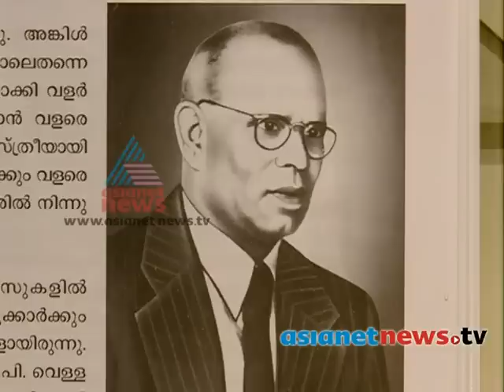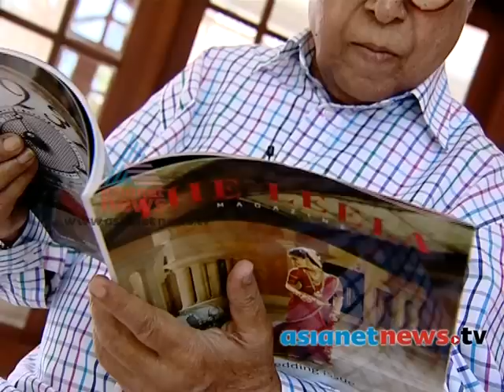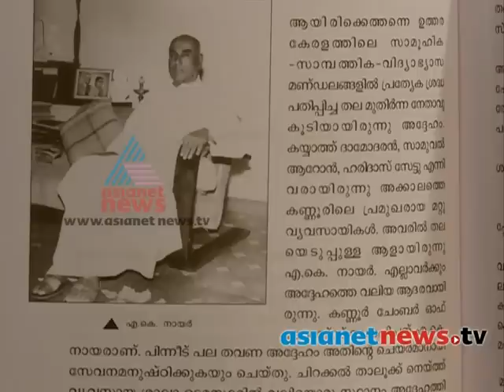Capt. C. P. Krishnan Nair on Yatra 29th Dec 2013 Part 2 യാത്ര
Yatra completed 100th episode A travelogue by Mangad Ratnakaran. This time Mangad Ratnakaran takes us to Kannur